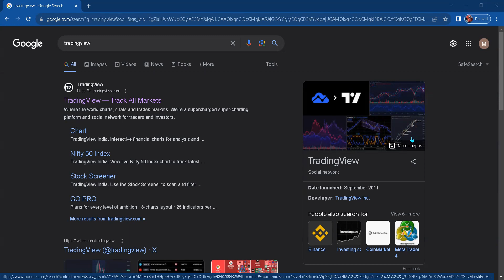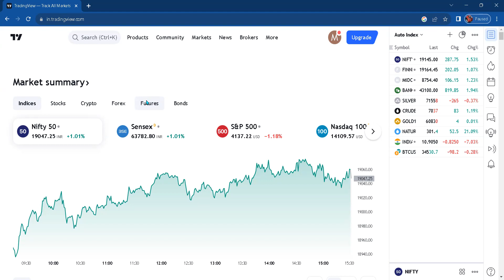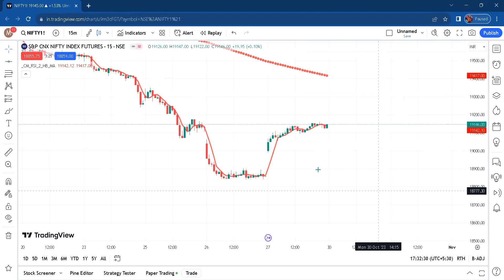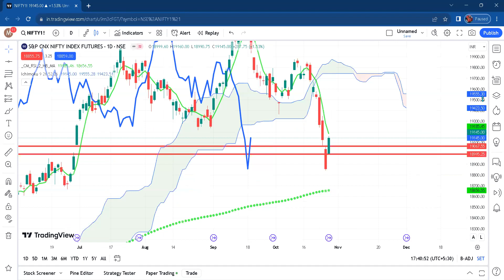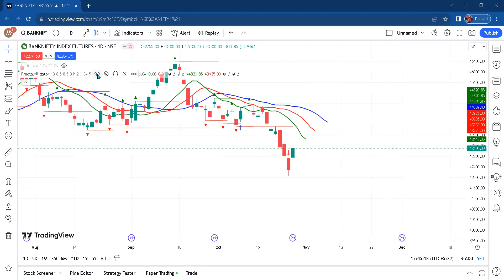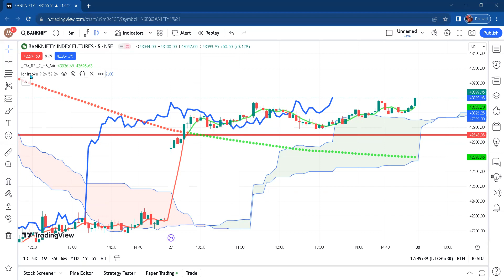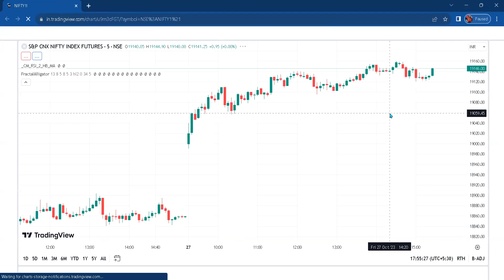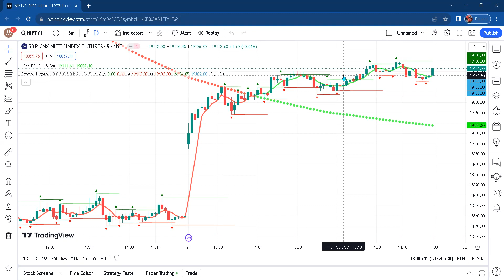Live Market Analysis I Market Prediction - 30th Oct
Description: -

In this video, we dive deep into the world of daily market analysis, providing you with the essential tools and knowledge to navigate the financial markets with confidence. Whether you're a seasoned trader or just getting started, our comprehensive analysis will help you stay ahead of the curve.

🔍 What You'll Learn:

The importance of daily market analysis in the world of trading and investing.
How to identify key market trends and patterns.
Strategies for risk management and protecting your investments.
Tips for staying updated with the latest financial news and events.
Real-world examples and case studies to illustrate analysis techniques.
Recommended tools and resources to enhance your trading skills.
Join us as we break down complex market concepts into easy-to-understand terms and provide actionable insights that can make a significant difference in your trading journey. Don't miss out on this opportunity to sharpen your trading skills and improve your financial decision-making.

Got questions or specific topics you'd like us to cover in future videos? Leave them in the comments below, and our team of experts will be happy to address them.

Thanks for tuning in, and we look forward to helping you become a more informed and successful trader through our daily market analysis videos. Happy trading! 🚀💰

We are not any registered members. Any information you see & hear at this channel is for the purpose of education only We are Traders by profession & Teachers by passion. We do not have any courses, memberships, books, etc of any sort to sell you. We are not here to sell you anything. We just love to share, what we have gained from the Live Mighty Market.
We do not and will never give tips, tricks, trade recommendations, get rich quick schemes etc ever.

Regards.
Mayank